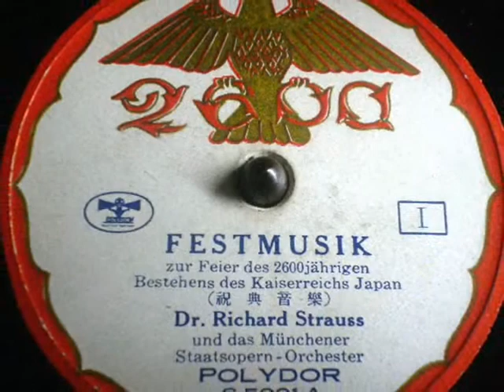Close Encounters of the Third Kind-'2,600？''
冒頭の動機、映画「未知との遭遇」のテーマを思い出す。　Japanische Festmusik　　　　リヒャルト・シュトラウスは映画『2001年宇宙の旅』のオープニングで大抵の人が識っている交響詩「ツァラトゥストラはかく語りき」の作曲家。